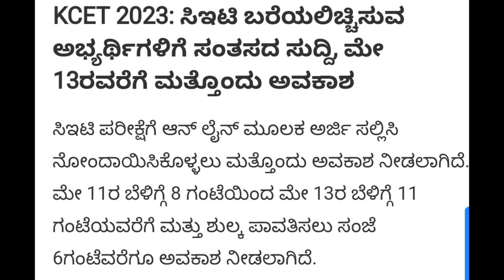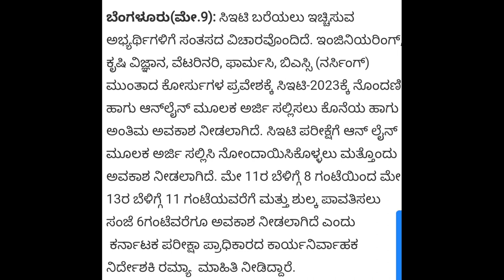KCET 2023 🎉|BIG SURPRISE|GOOD NEWS|KARNATAKA|students solution